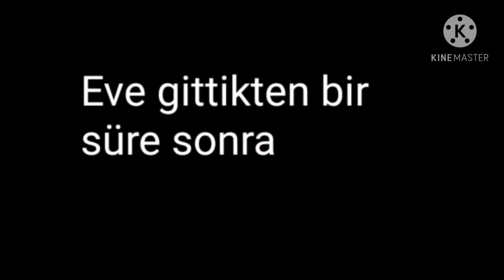Sezon 1 Bölüm 15 Kara Büyü Sezon Finali